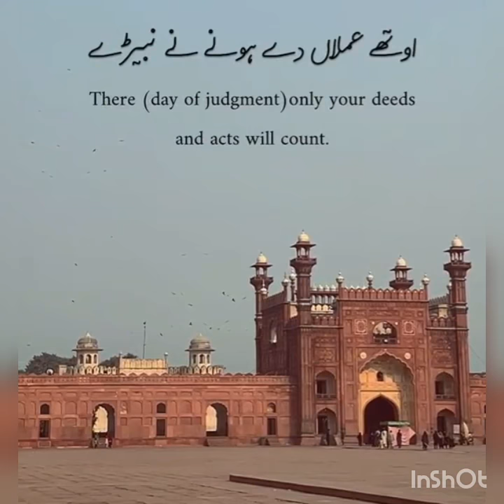bulleh shah... oothay amla day honay nay nabaray bhullay shah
its never ending love quwal..